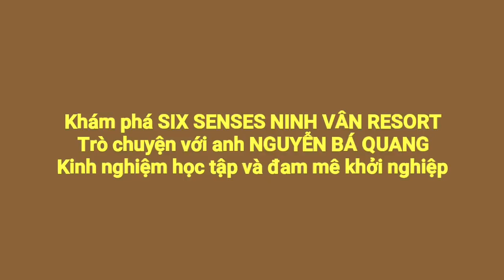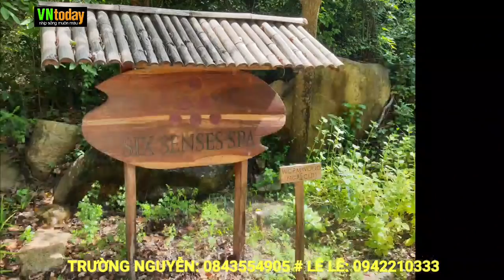0171 - Đam mê ngành du lịch của anh NGUYỄN BÁ QUANG - Khám phá SIX SENSES NINH VÂN RESORT Nhatrang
0171 - Đam mê ngành du lịch của anh NGUYỄN BÁ QUANG - Khám phá SIX SENSES NINH VÂN RESORT Nhatrang